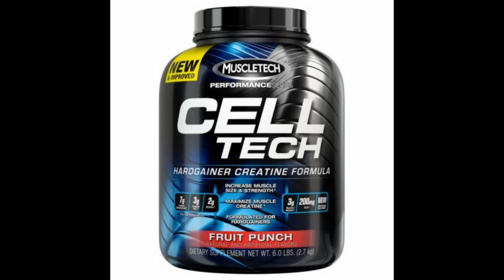Como agrandar tus musculos 02 / Suplementos / Coach Eli